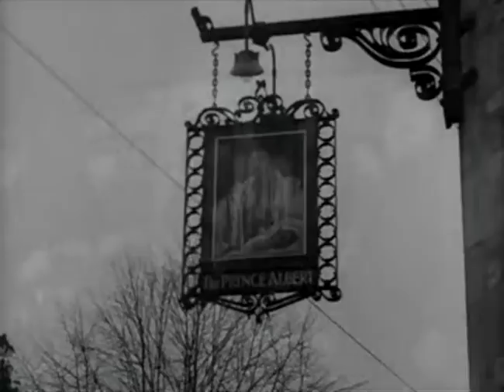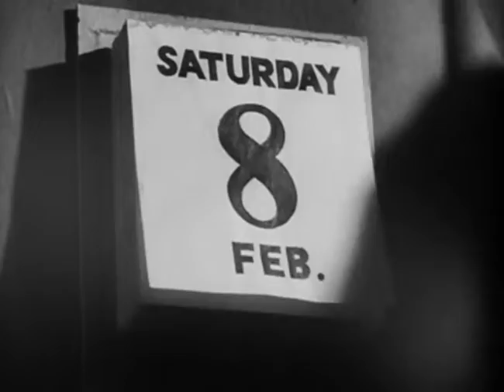Royal Air Force (1943 -1944 ): Missed date